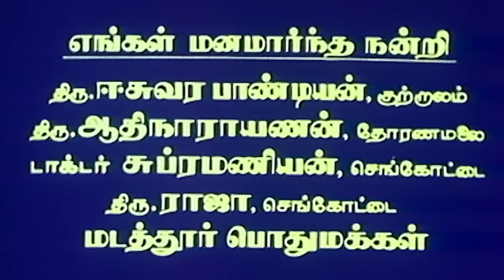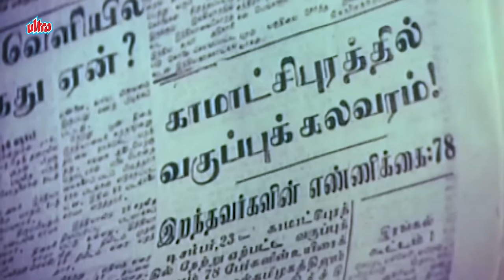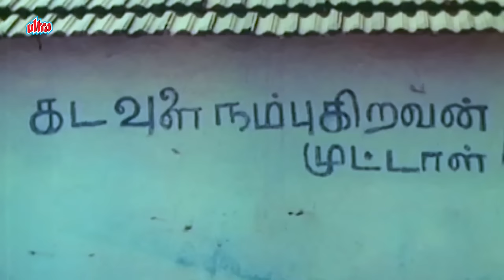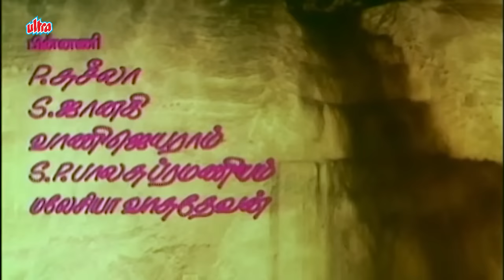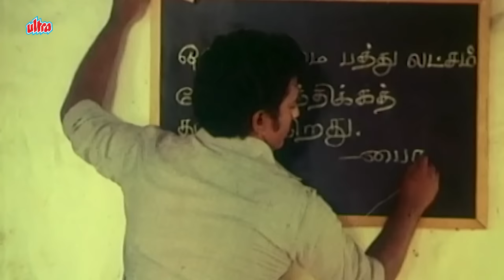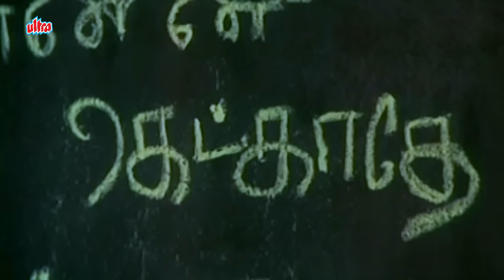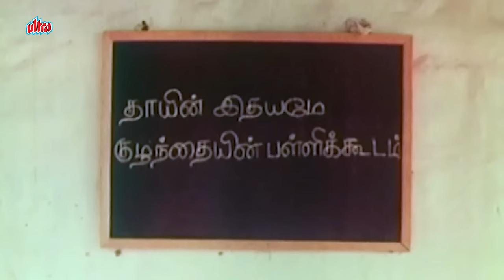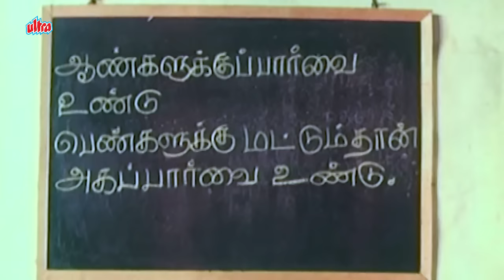National Film Award Winner | Achamillai Achamillai Full Movie TAMIL | அச்சமில்லை அச்சமில்லை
Achamillai Achamillai  is a 1984 Indian Tamil language political satire film directed by K. Balachander. It stars Rajesh and Saritha in the lead with Pavithra, Gopi, Delhi Ganesh and Charle in other prominent roles. The film deals with party switching and depicts its influence on the lives of small-time politicians. The film met with critical acclaim, winning three awards at the 32nd Filmfare Awards South, as well as the National Film Award for Best Feature Film in Tamil. The title refers to a popular poem composed by Bharathiyar.